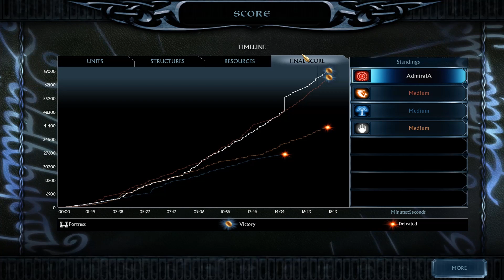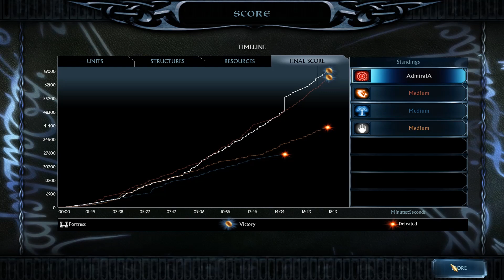The Age of The Ring Mod - Am I Able to Win? | Mordor 002#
The Age of The Ring Mod - Am I Able to Win?

Make sure to join on Discord!

Donations are much appreciated! But only do it if you want to!

Make sure to join my Steam Group!

Do you need any help?